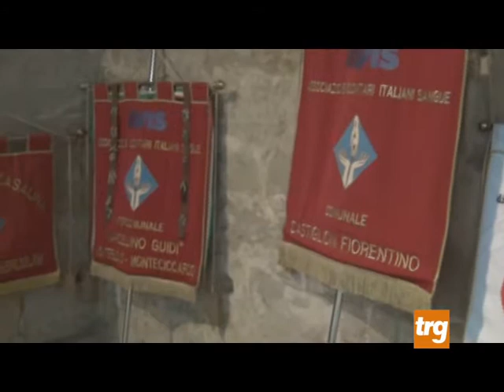Avis tifernate: 60 anni e non sentirli